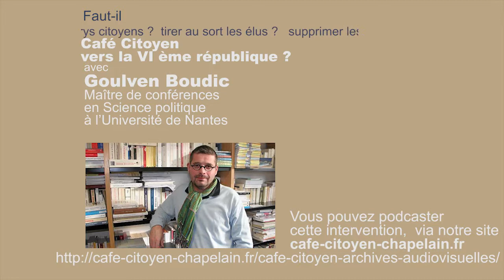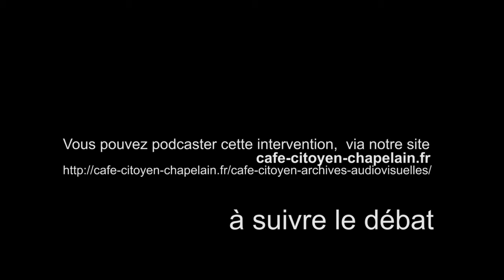Café Citoyen: vers la VI ème république ?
Goulven Boudic, maître de conférences en Science politique à l’Université de Nantes
Faut-il supprimer les élections ? Est-ce que « voter c’est abdiquer » ? Faut-il tirer au sort les élus ? Faut-il organiser des jurys citoyens ? Faut-il supprimer le Sénat ? Faut-il réviser la Constitution et convoquer une assemblée constituante ?  Faut-il introduire le scrutin proportionnel ?